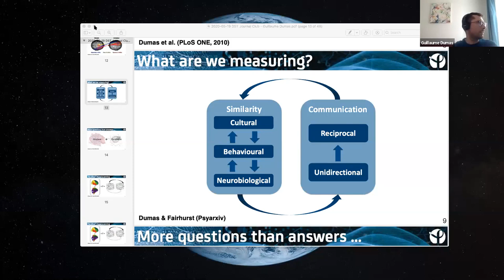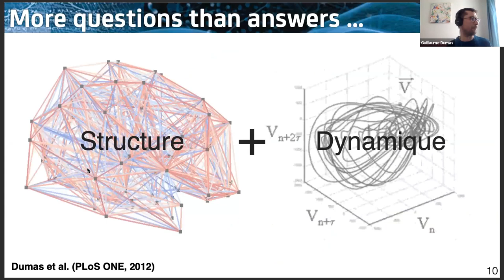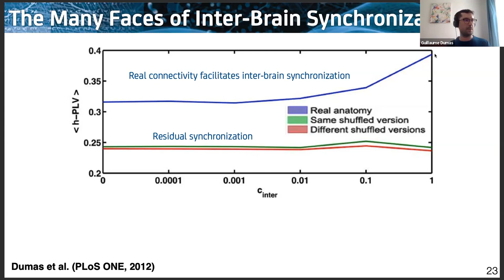Guillaume Dumas giving an explanation for interbrain synchronization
Video is part of the mbt talk discussion between Ivan Gligorijevic, from mBrainTrain, and Guillaume Dumas, a social neuroscientist from Institut Pasteur. You may find a full discussion on our channel.